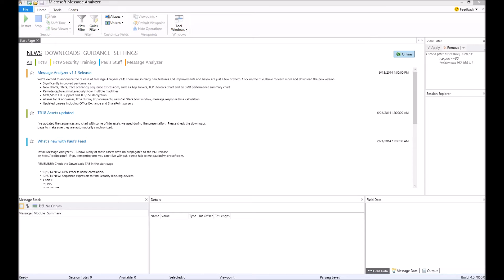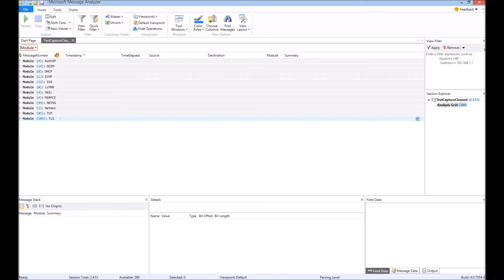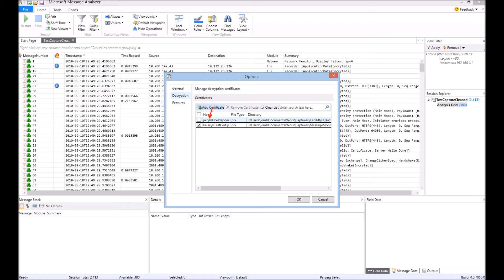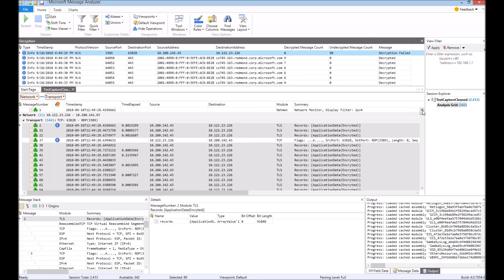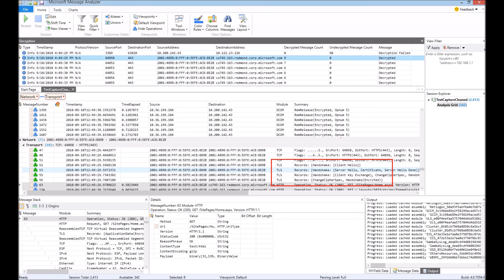Decrypting TLS with Message Analyzer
Instructional steps with Message Analyzer to show how to decrypt TLS traffic.  Requires you have the private certificate and password.